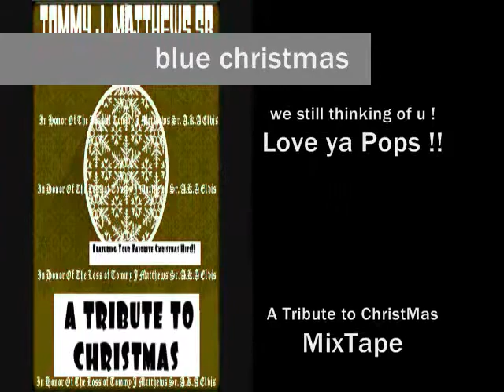BLUE CHRISTMAS - TRIBUTE BY: Tommy J. Matthews Sr. A.k.A Elvis Aaron Hemphill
- Tommy J Matthews Sr - A.k.A Elvis Aaron Hemphill. A Tribute to Christmas Mix-Tape

REST IN PEACE DAD !!! WE STILL THINKING ABOUT YOU !!!

MISS YOU AND LOVE YOU !!!